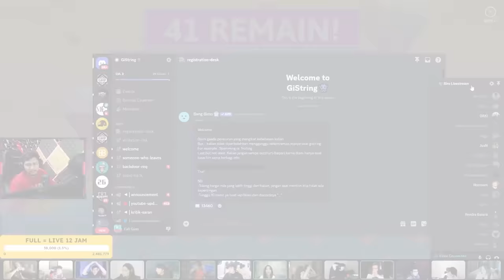JADI KOMENTATOR TARKAM DI TURNAMEN 17 AN STREAMER VS VIEWER - Fall Guys Indonesia